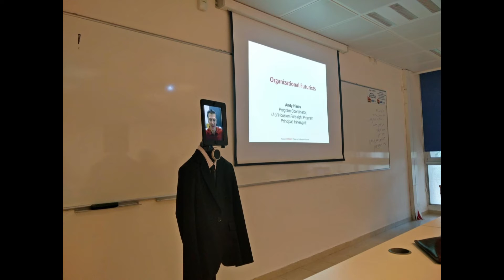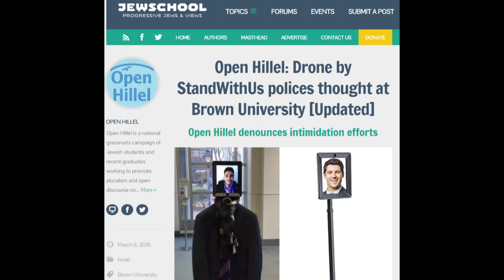My Life As A Robot | Roey Tzezana | TEDxBGU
The human spirit is capable of leaving the body today. What’s more, it can visit other places at light speed! Take it from Roey Tzezana, he talks with people all over the world as a robot. People of all nationalities can come, meet and engage in discourse regardless of the national borders enforced on them by governments.

Roey Tzezana, PhD, is a research fellow in the Blavatnik Interdisciplinary Cyber Research Center and manages the program for Futures Studies at Lahav Executive Education in Recanati Business School at Tel Aviv University.

His first book, Guide to the Future, focused public attention on the disruptive influence of emerging technologies on society. Tzezana has founded and is the director of The Simpolitix Project for political forecasting, and is ‘living the future’ as co-founder of TeleBuddy: a start-up company helping people connect via telepresence robots everywhere in the world.